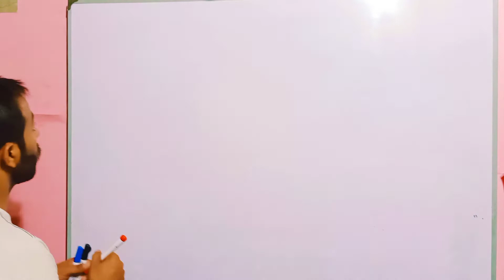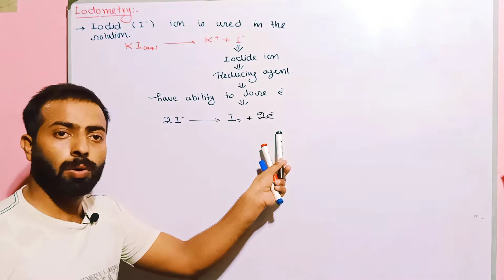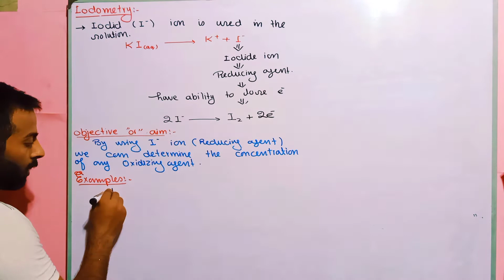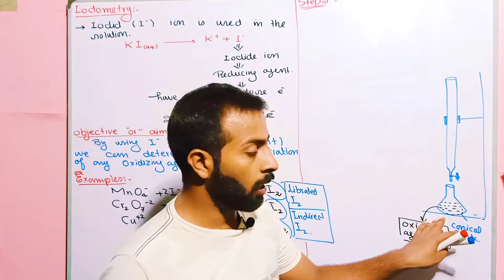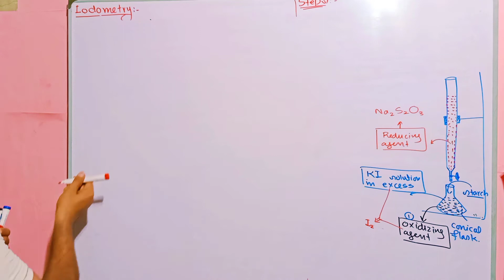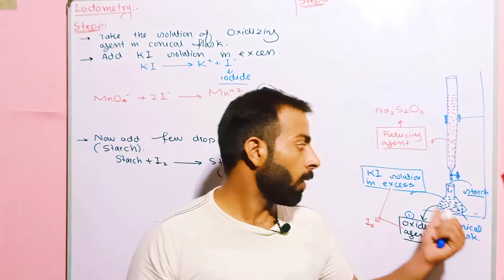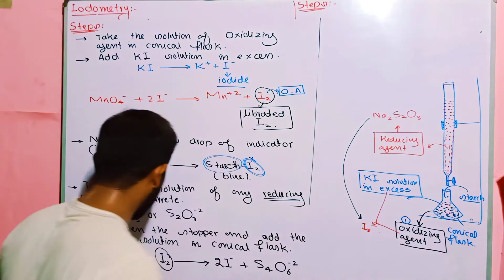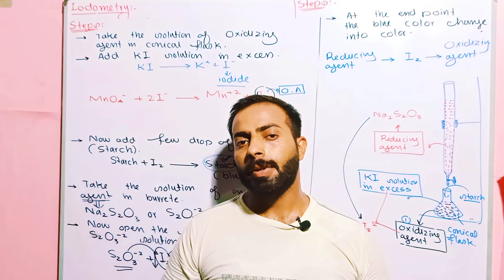Part-8 Iodometry (redox Titration)